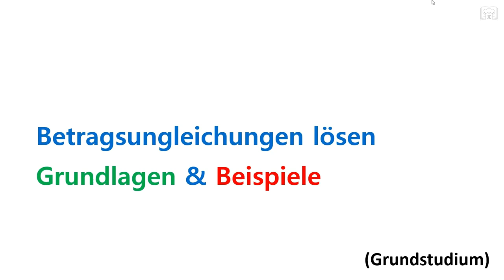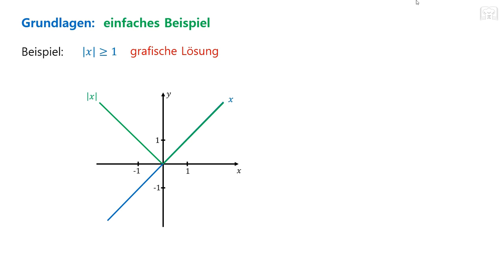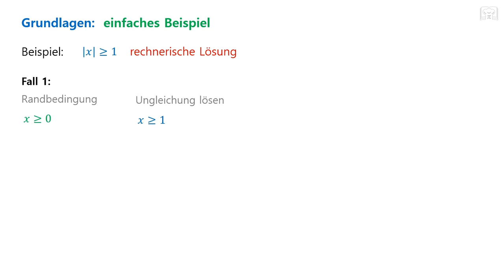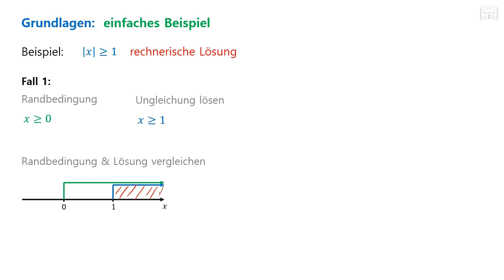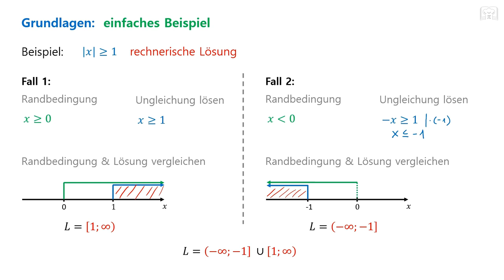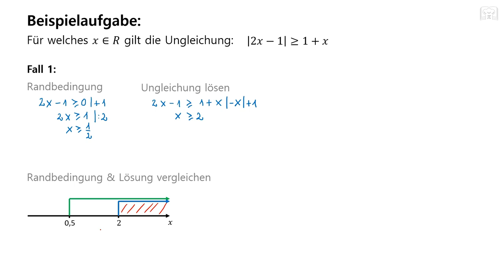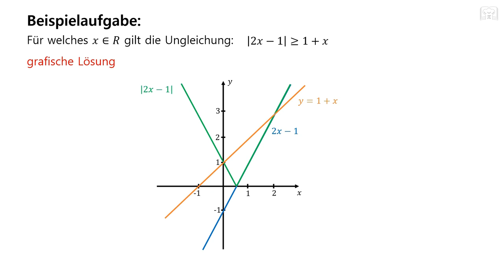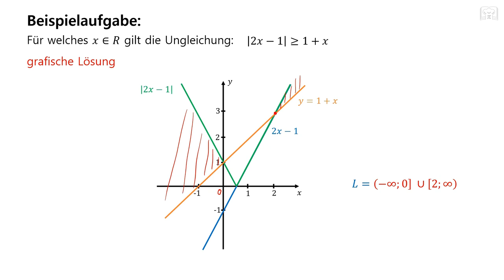Betragsungleichungen lösen - grafisch & rechnerisch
Betragsungleichungen lösen - rechnerisch & grafisch: In diesem Video werden die grundlegenden Schritte zur Lösung von Betragsungleichungen sowohl rechnerisch als auch grafisch erklärt und anhand von Beispielen verdeutlicht.

00:00 Aufgabe 1: Grundlagen
07:37 Aufgabe 2